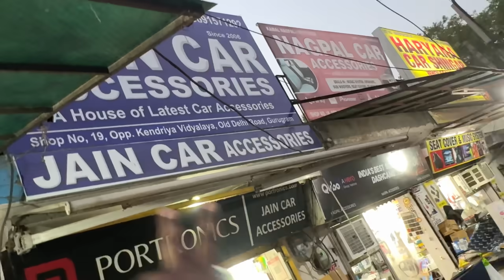Mini Jeep Me Light Lagwa Di 😱 | Yaatri